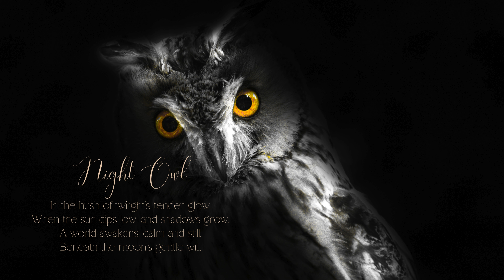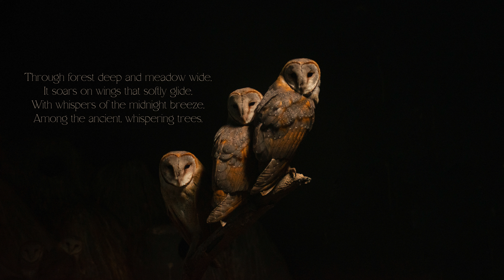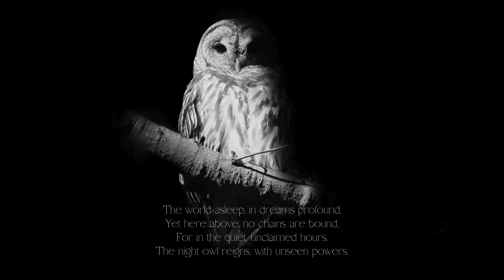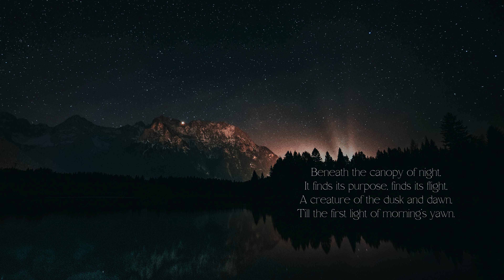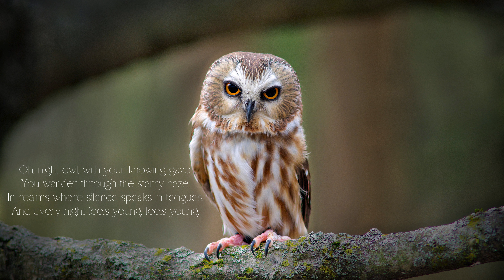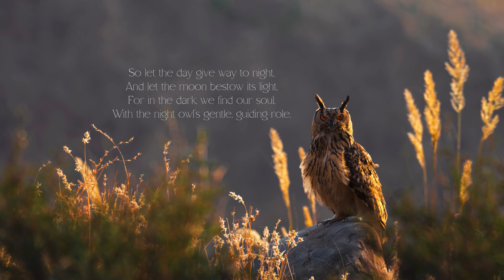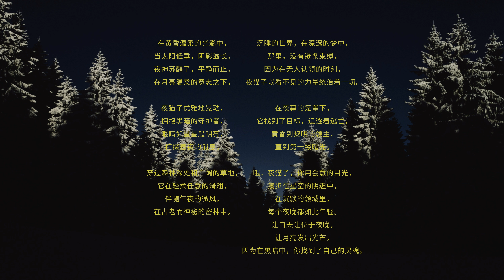Night Owl - 1 hour Ambient Music for Relaxation, deep sleep, spa, yoga, meditation.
This music explores the boundaries between music and sound, blending deep, continuous tones with ambient textures to create a hypnotic soundscape. Perfect for meditation, relaxation, deep sleep, spa, yoga. Let the immersive layers of sound guide you to a place of tranquility and introspection.

Love,
van gao